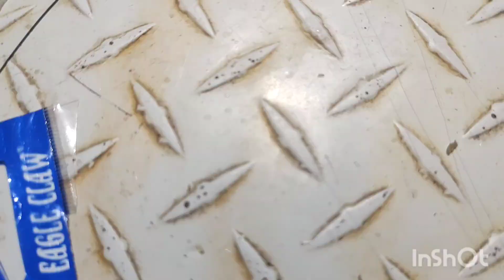sorprendente 🎣 pesca en los manglares con el compa Kiki pesca✨mexico sinaloa dia 👌🏼